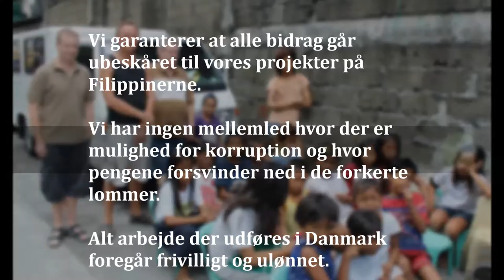Støt gadebørn i Manila.